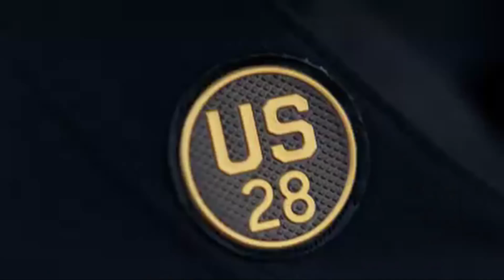ARMY-NAVY WEEK PT. 1 - VLOG 6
Army Football uniform reveal and FREE SWAG courtesy of Nike! Shoutout to Army Athletics for the footage!

Songs:

Song Taylor Gang (Bonus Track)
Artist Wiz Khalifa
Album Rolling Papers (Deluxe)
Licensed to YouTube by WMG (on behalf of Atlantic Black Music); CMRRA, The Administration MP (Publishing), ARESA, ASCAP, Warner Chappell, PEDL, UBEM, and 23 Music Rights Societies